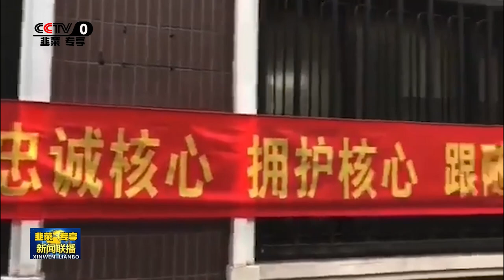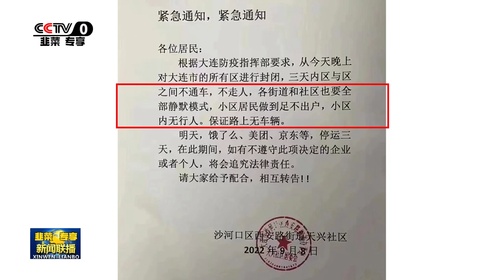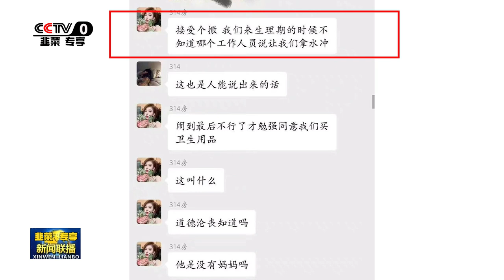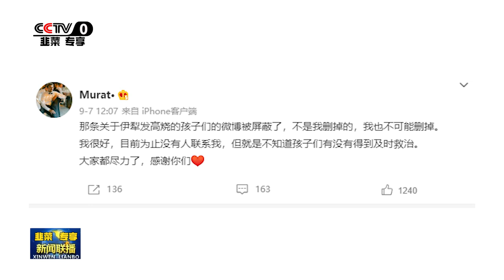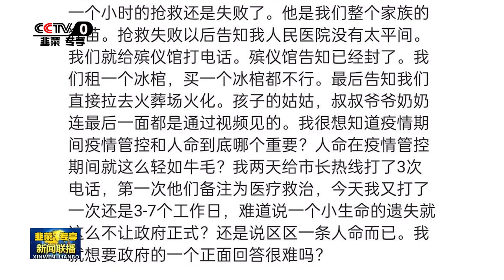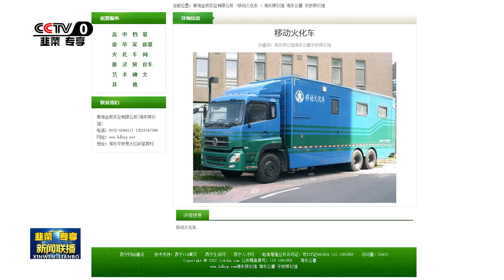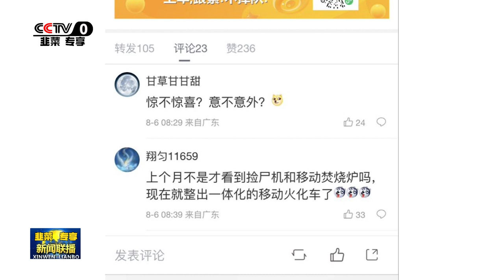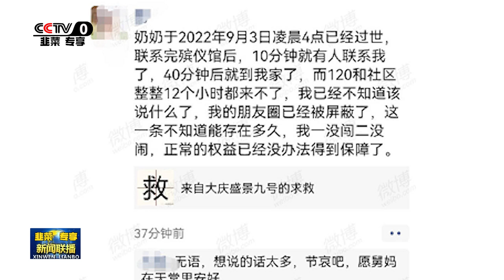中共國再現驚天人道災難，閻王看了都要落淚，移動火化車派上大用場。|| 09/10/22 韭菜專享新聞聯播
請打開右上角CC字幕按鈕觀看字幕。